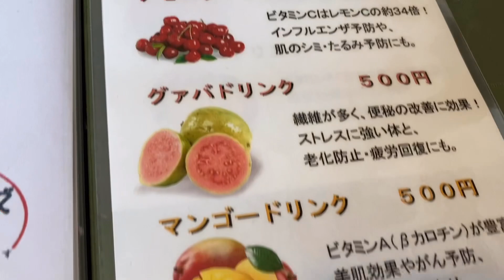富山グルメ【喫茶店のランチ】カフェランチとは違う味わい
お友達とランチに行って食べまくってきました〜^o^

富山県高岡市で『ロリポップリップス』というオールディーズバーを経営しています^ ^

Twitter Instagram Facebookもやっていますので［ロリポップリップス藤田早苗］で検索してください！